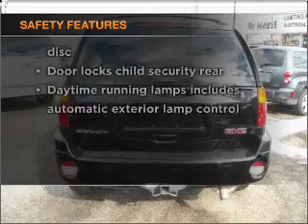2006 GMC Envoy - Freeport NY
Year: 2006
Make: GMC
Model: Envoy
Trim: SLT Sport Utility 4D
Engine: 6 cylinder 4.2 liter
Transmission:
Color: Black
Mileage: 48270
Address:
68 E. Sunrise Highway